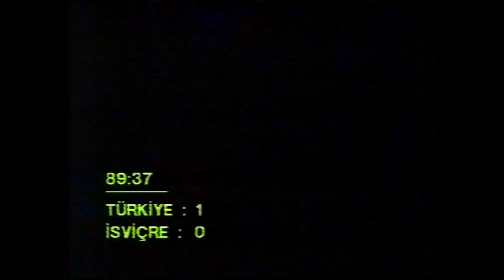Türkiye 1-0 İsviçre (12.03.1986)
1986 yılı hazırlık maçında Türkiye, Adana'da İsviçre'yi 1-0 ile geçerken tribünler tıklım tıklım.

Stad: Adana Şehir
Hakem: Şinasi Berisa
Gol: Yusuf Altıntaş (23’)

İlk 11'imiz
1. Fatih Uraz ( Samsunspor )
2. İsmail Demiriz ( Galatasaray )
3. Erdoğan Arıca ( Fenerbahçe )
4. Yusuf Altıntaş ( Galatasaray )
5. Abdülkerim Durmaz ( Fenerbahçe )
6. Hüseyin Çakıroğlu ( Fenerbahçe )
7. Metin Tekin ( Beşiktaş )
8. Ünal Karaman ( Gaziantepspor )
9. Mehmet Cüneyt Tanman ( Galatasaray )
10. Tanju Çolak ( Samsunspor )
11. Ali Erdal Keser ( Galatasaray )
 Yedekler
12. Okan Gedikali ( Gençlerbirliği )
13. Müjdat Yetkiner ( Fenerbahçe )
14. Selçuk Yula ( Fenerbahçe )
15. Savaş Demiral ( Samsunspor )
16. Hasan Vezir ( Trabzonspor )
Teknik Direktör: Coşkun Özarı

İsviçre İlk 11:
1. Burgener
2. Egli
3. Geiger
4. Albon
5. Bettoron
6. Brigy
7. Hermann
8. Sutter
9. Whirli
10. Nattalay
11. Surger